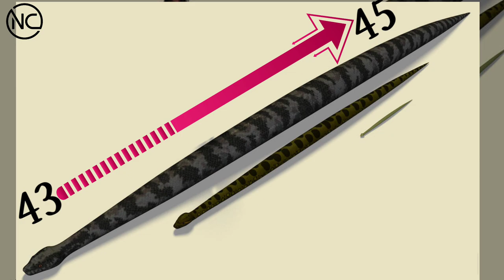"Taitanoboa"world biggest snake !! இந்த பாம்பு இனம் அழிய இதுதான் காரணம்/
♥️Novelty Content♥️

"Taitanoboa"world biggest snake !!
இந்த பாம்பு இனம் அழிய இதுதான் காரணம்/

Editing app : kinemaster
mobile       : Redmi note 9 pro
network.    : jio
voice         : kinemaster
layers and
font effects : picsart

Titanoboa is an extinct genus of very large snakes that lived in what is now La Guajira in northeastern Colombia. They could grow up to 12.8 m, perhaps even 14.3 m long and reach a body mass of 730–1,135 kg.

titanoboa snake, titanoboa in tamil, titanoboa, titanoboa facts in tamil, titanoboa facts, facts in tamil

titanoboa minutes mystery
titanoboa tamil smbros
titanoboa tamil
siva maya
titanoboa in tamil
titanoboa mm
titanoboa
smbros
siva
maya
Amazing Nature
Amazing Animals
சுவாரஸ்யம்
unknown facts
அற்புதம்
விசித்திரம்
அதிசயம்
mystery videos
minutes mystery
amazing videos

காடுகளை கட்டி ஆண்ட
அரக்கன்

powerfull snake
small snake
big snake
world longest snake
world biggest snake
top ten snake
top 10 snake
anakonda
ankonda part 1
anakoda part 2
ankonda part 3
titanoboa
titanoboa movie
snake history
snake mystery
dinosaur
2009 year finding snake
musium snake born
bigest born snake
dangerous snake
oid big snake
million years old snake
million year old big snake
snake movie
world power full attaking snake
without poison snake